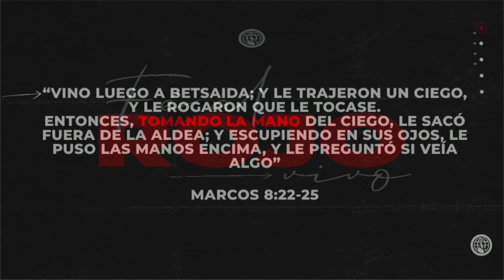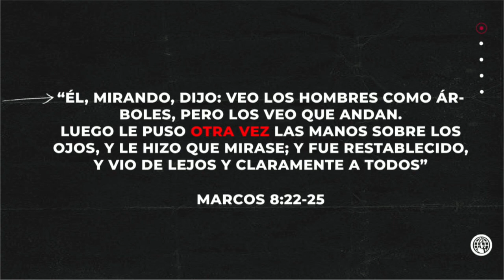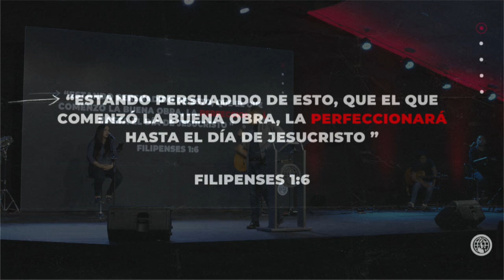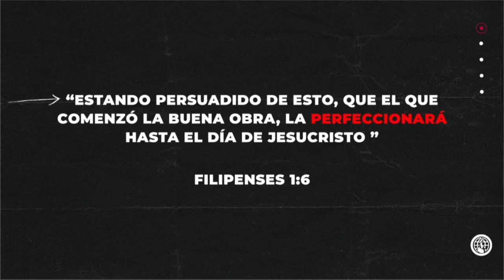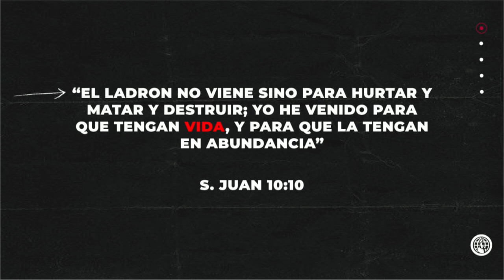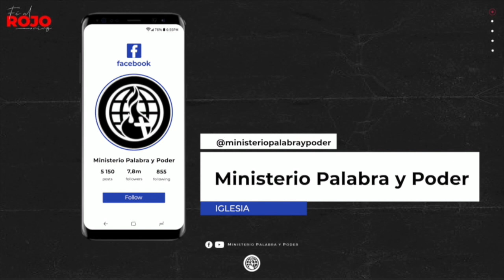"Fe al rojo vivo" - Servicio en vivo - Luis A. Serrano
Bienvenidos a esta transmisión en vivo, gracias por conectarte con nosotros.

Spanish CCLI#: 7135522
Interpretado por: Priscila de Serrano, David y Andrea Alvarez

Eco (Echo) | Spanish | Video Oficial Con Letras | Elevation Worship
Traducido por Crystal Velez, Edgar Aguilar, Abraham Osorio, Lucas Consuegra, Evan Craft, Isaac Moraleja, Job Gonzalez
CCLI #: 7118335
SME, TuneCore (en representación de Highland Park Worship); Sony ATV Publishing, ASCAP, Capitol CMG Publishing, PEDL, SOLAR Music Rights Management, BMI - Broadcast Music Inc., LatinAutor, Essential Music Publishing y 15 sociedades de derechos musicales

"Shekinah Gloria" - Autor y compositor: Priscila Landazuri

Eres Más Grande (Audio Oficial) - De Vida
Título: ERES MÁS GRANDE
Autor: De Vida Music - Año: 2020 - Intérprete: Jhon Otálora